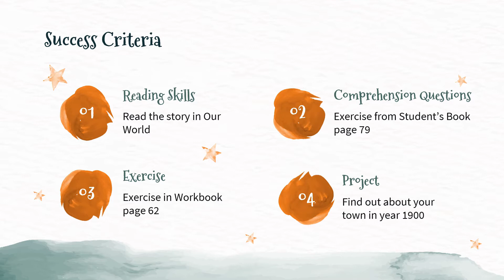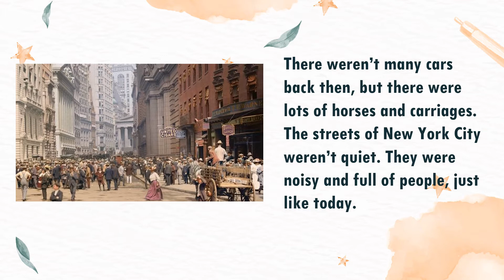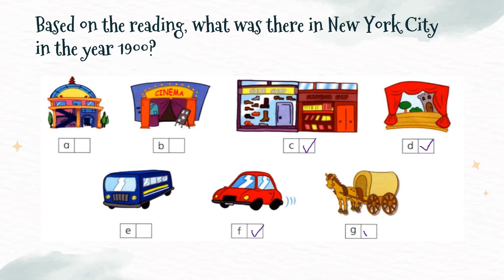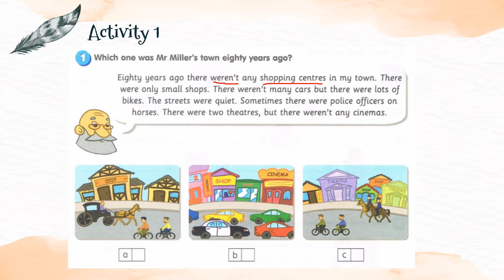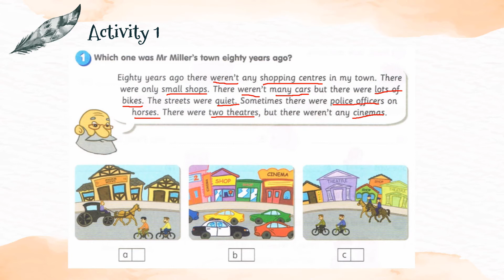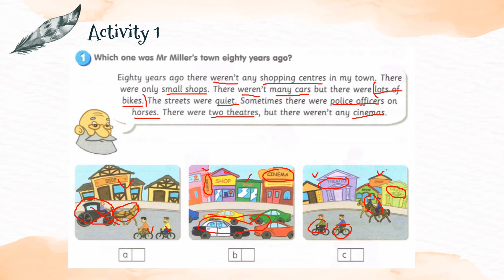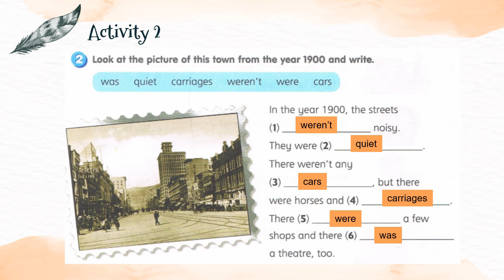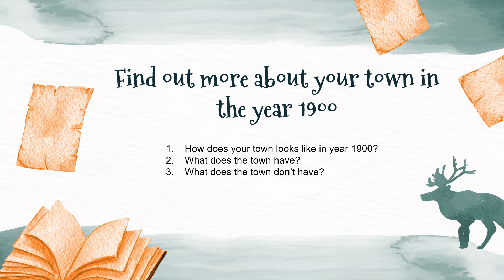English Year 3 || Get Smart Plus 3 || Module 8 | Lesson 5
This lesson focuses on the Social Studies in Our World.

Content taken from Get Smart Plus 3 Student's Book page 78 and Get Smart Plus 3 Workbook page 62.